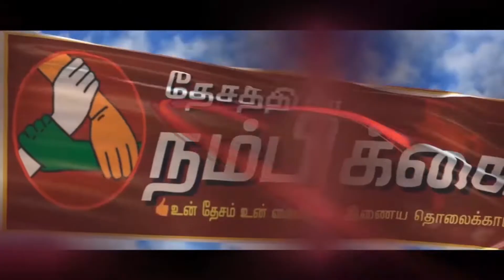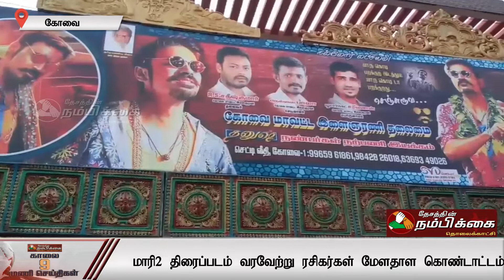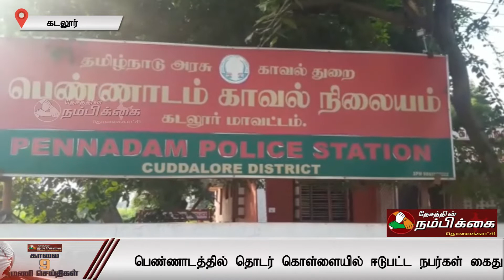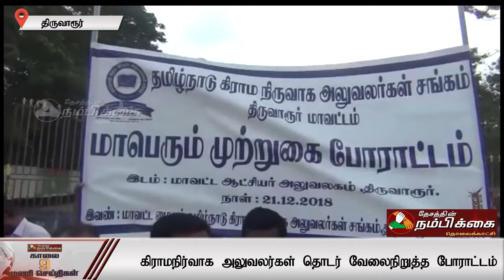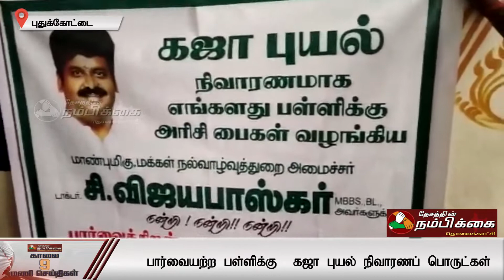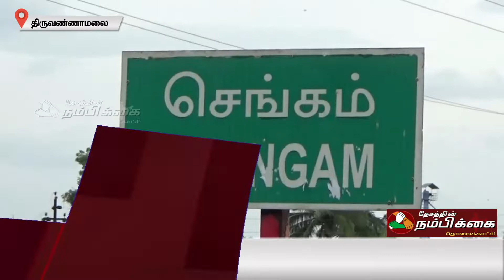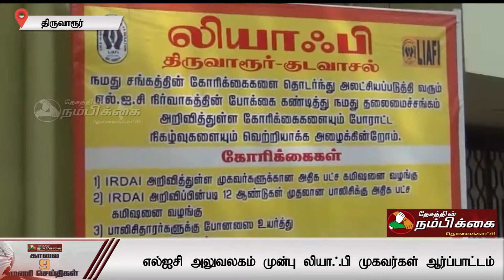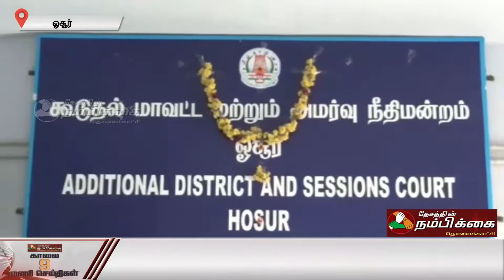தேசத்தின் நம்பிக்கை | காலை 9 மணி செய்திகள் | 22-12-18